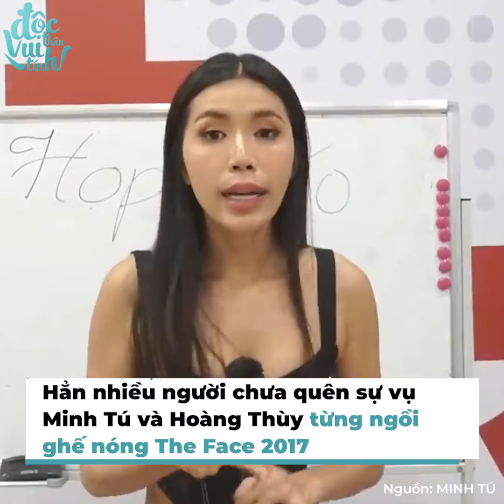Minh Tú làm HLV gặp cùng lúc 3 thí sinh liên quan Hoàng Thùy: mối duyên không dứt | Bản tin DANZ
Minh Tú có một năm 2022 quá thành công khi liên tục đảm đương vai trò quan trọng tại các cuộc thi nhan sắc. Ngồi ghế HLV, Minh Tú liên tục thể hiện sự dày dạn kinh nghiệm. Tuy nhiên, siêu mẫu cũng gây chú ý không ít vì những lời chia sẻ. Tại một cuộc thi sắc đẹp đang lên sóng thời gian gần đây, Minh Tú liên tục trở thành tâm điểm.